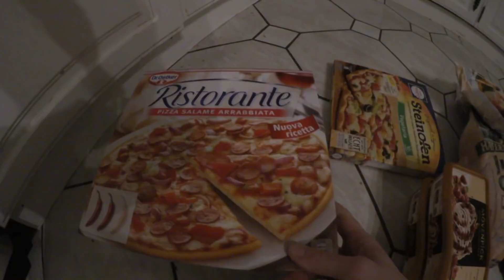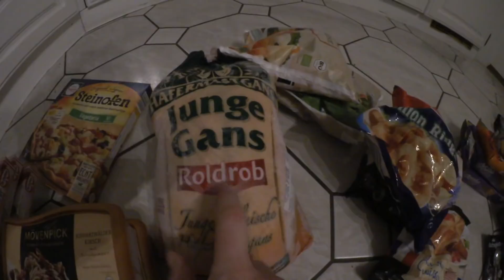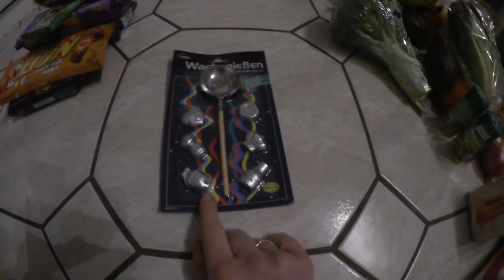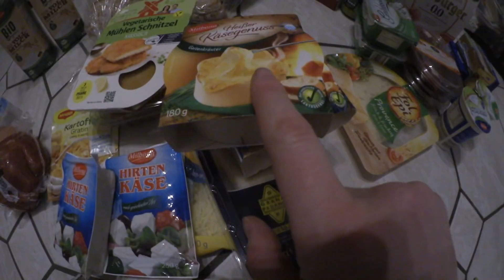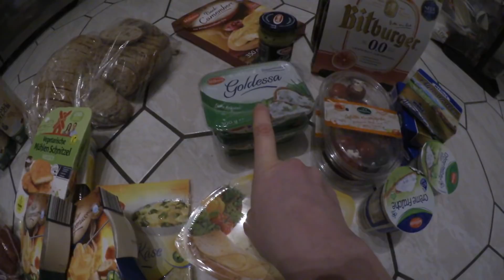XXL Family Vlog mit XL Food Haul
Hallo meine liebe kleine Community,

Heute gibt es ein XXL Family Vlog. Leider ein bisschen länger geworden durch den Silvester Food Haul. Ich hoffe ihr mögt es auch mal zwischen durch lang… ;-)

Ich verspreche euch tolle Family Vlogs, Real Talks und interessante Mama / Frauen Themen :-)

Jana

Natürlich sind wir auch auf Facebook:
Jana familyfirst youtube
und
jana_familyfirst_youtube_

liebe Grüße eure Jana